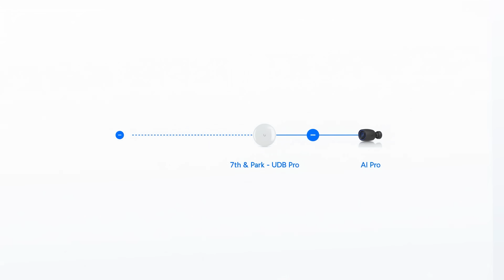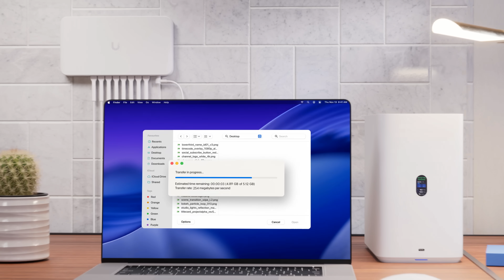Introducing the Next Evolution of UniFi Bridging: UDB Switch & UDB IoT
Explore UniFi Bridging:

🔹 Device Bridge Switch w/ Multi-Gbps Uplink
🔹 Device Bridge IoT
🔹 Single-Unit Building Bridge